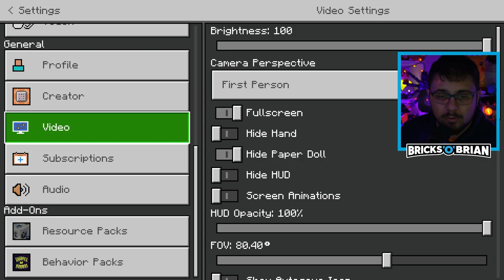Jack-O-Dropper EXTREME, Part 2! - Minecraft Maps with Bricks 'O' Brian!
Bricks 'O' Brian plays the Minecraft adventure map "Dropper of Horrors" on PC! Drop into 9 different spooky levels among three terrifying film themes! Uncover tense tales in this incredibly designed map from the folks at Noxcrew.

Brian Saviano specializes in family friendly walkthroughs, gameplay, and reviews on your favorite games. Mixing informative tidbits and humorous quips, he shows his passions in life through the power of video games.

Brian Saviano
321 Main Street 1448

CREDITS